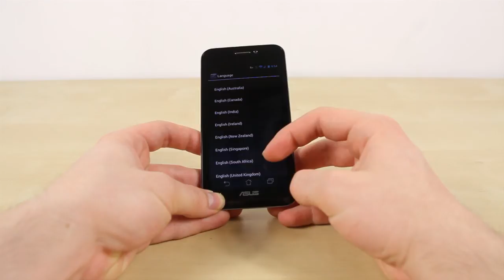How to Change Language options on a Padfone